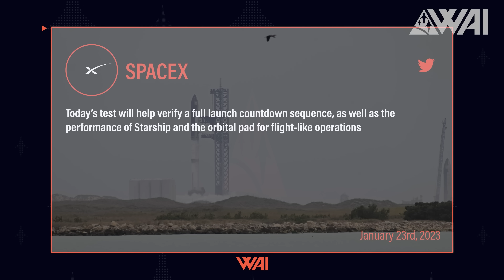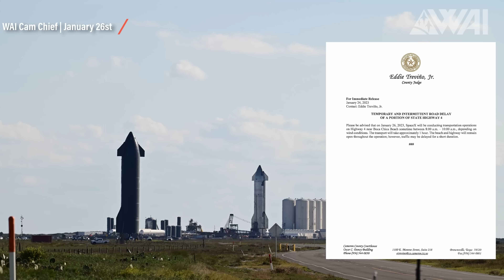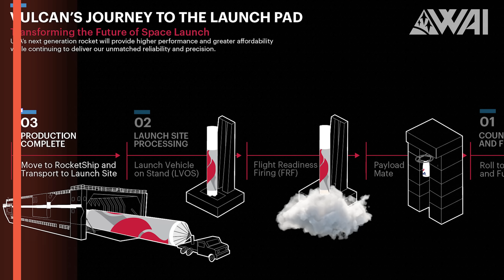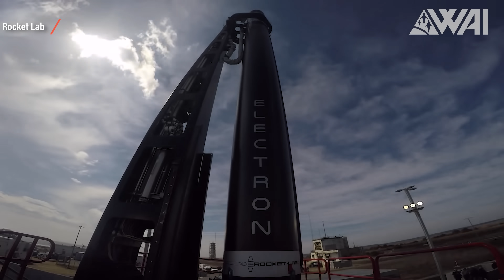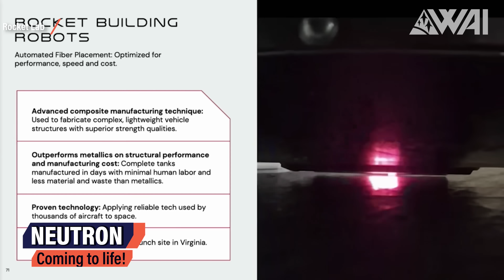How Did SpaceX Starship Do During The BIGGEST Test Yet? - Largest Rocket Ignition In History Next!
Today’s episode is a big one! SpaceX did the Starship Wet Dress rehearsal, and we’re doing a DETAILED analysis! Elon Musk's Ship 24 is getting ready for the orbital launch, and Super Heavy Booster 7 is about to perform the largest rocket ignition in human history! On top of that, ULA’s Vulcan Centaur has arrived at the Cape and is getting ready for its maiden flight, Rocket Lab did its first Electron launch from US soil, and Neutron, Rocket Lab’s futuristic new super rocket, is making fast progress!

Photography: Kevin Randolph, aka Chief, John Winkopp & Stefanie Schlang

Credit:

⭐SpaceX
⭐NASA